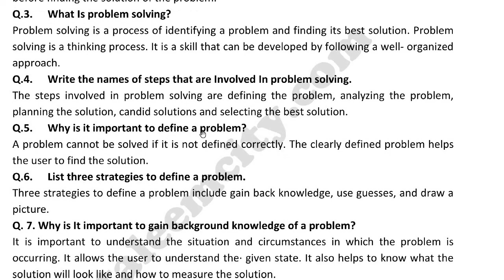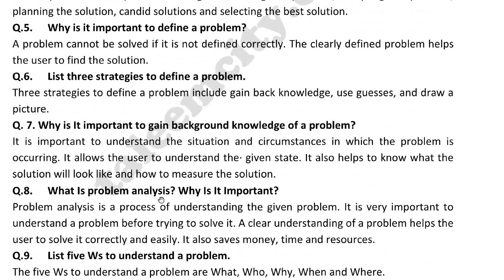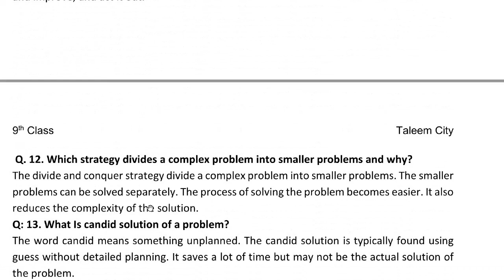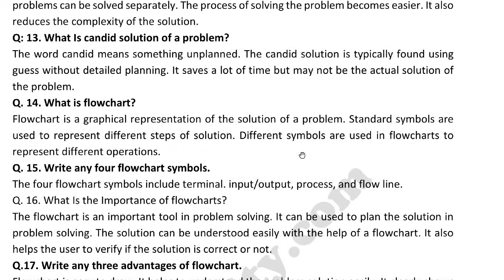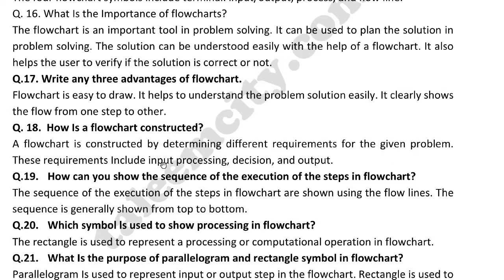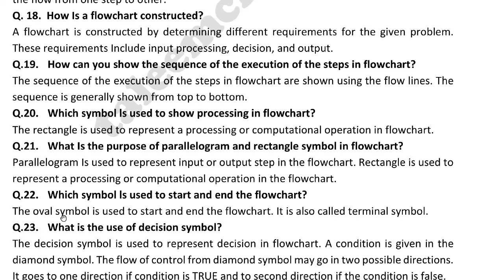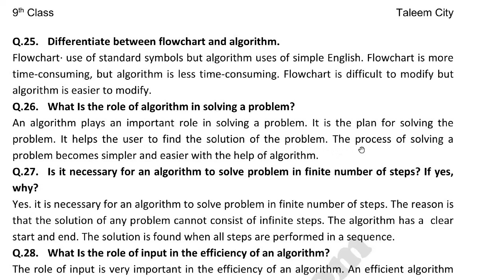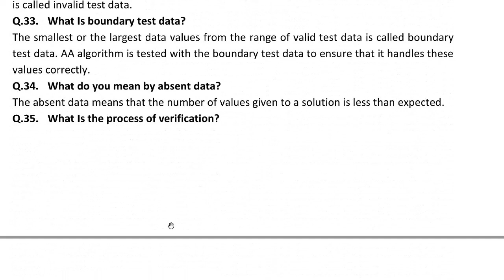9Th Class Computer Guess Paper 2021 || Chapter 1 All Short Questions || Problem Solving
This video provides chapter 1 short questions notes for computer science class 9 in English medium of instruction.it is 9th class computer science guess paper for the year 2021 final examination of smart syllabus.
9Th Class Computer Guess Paper 2021 || Chapter 1 All Short Questions || Problem Solving